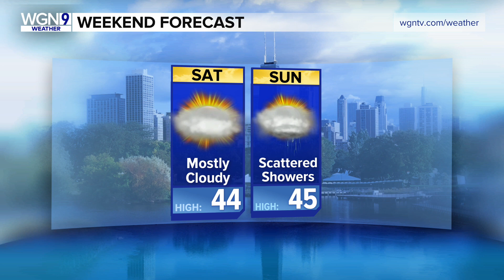4th grader reports Friday morning's weather forecast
Friday Forecaster: Kendall, 4th grade